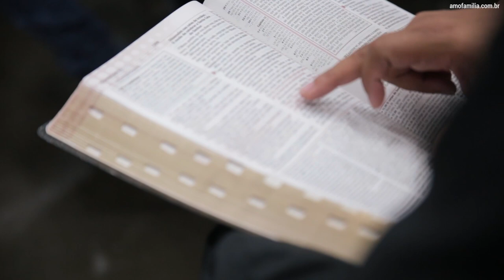Descubra O PODER CURADOR DA MESA no lar - Pr Josué Gonçalves